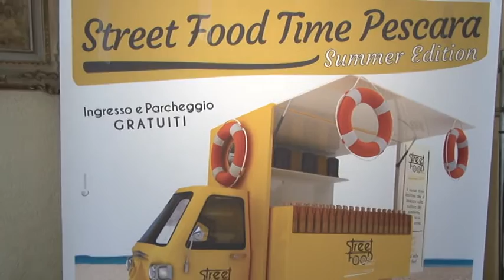Street Food Time a Pescara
Torna il festival del cibo di strada. "Street Food Time" è il titolo della manifestazione che si svolgerà nel fine settimana al Porto Turistico "Marina di Pescara"